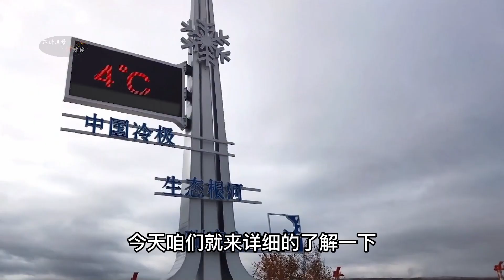中国最冷的城市，只要两年工资就可以买一套房，你愿意来吗？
这里是中国北部最冷的城市，一年中有9个月的时间都要在冰天雪地中度过，因为过于寒冷，当地的常住人口仅剩下71437人，这还是在2021年夏天调查的数据，如果到了冬季，大约有百分20的人会离开这里到南方的城市生活，此后整座根河市跟随着天气一起进入了冬季。